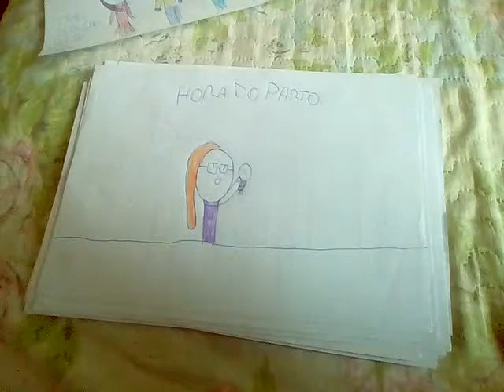Batgirl mamãe BBB dos heróis #18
Fofura